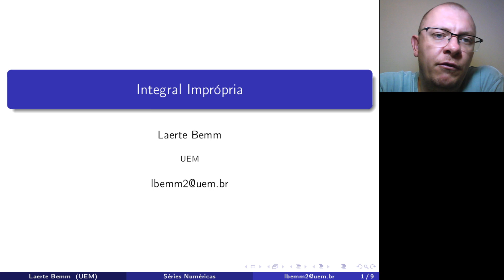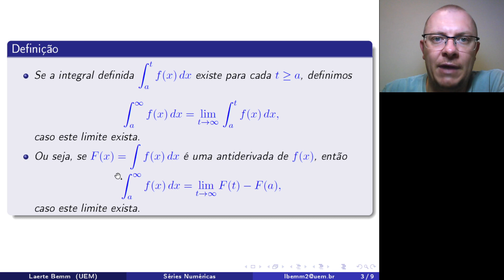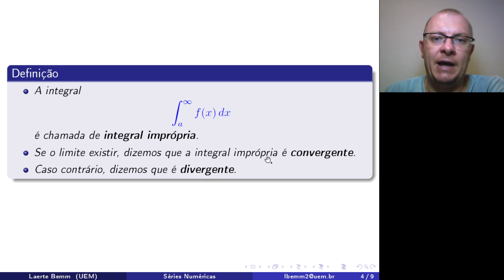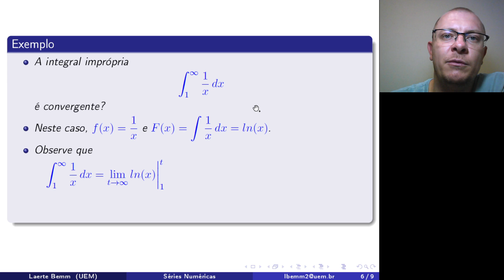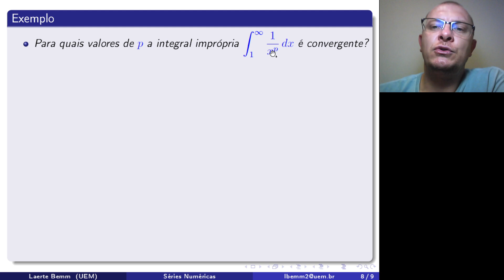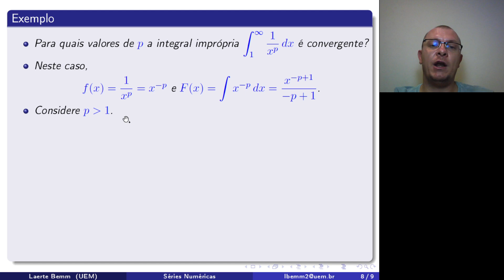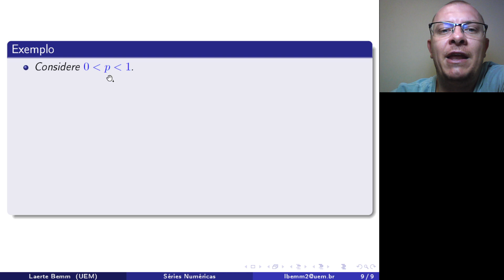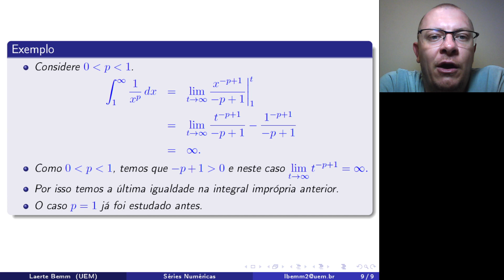Séries - Aula 09: Integral Imprópria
Neste vídeo, vamos relembrar o conceito de Integral Imprópria que usaremos fortemente para estudarmos no vídeo seguinte a convergência de determinadas séries.